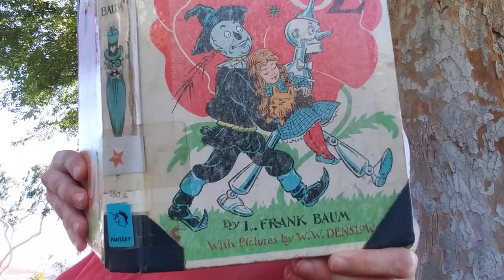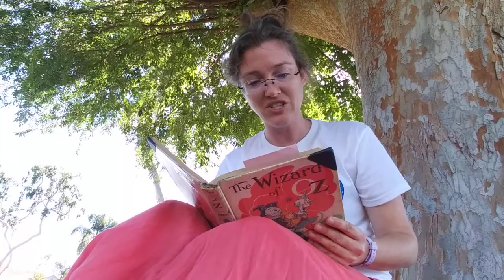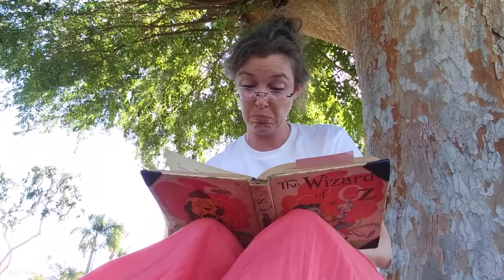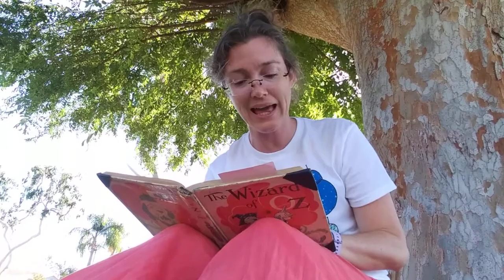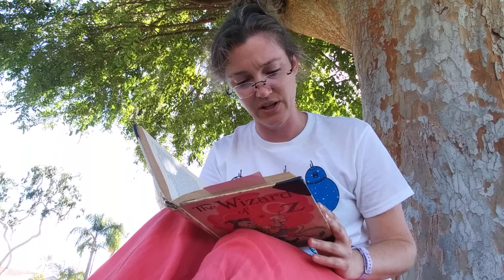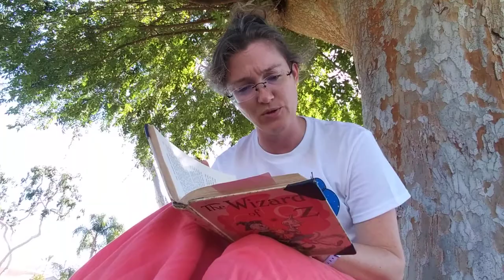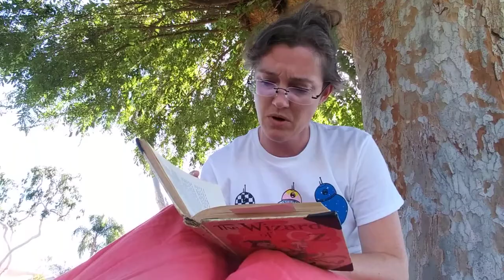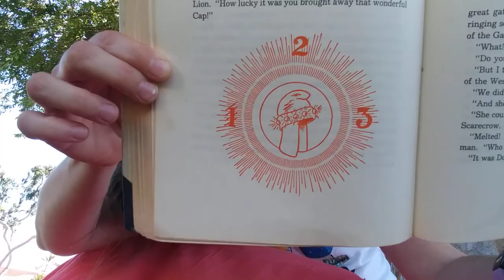WizardOfOzCh14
The Wizard Of Oz by L. Frank Baum read by Miss L.